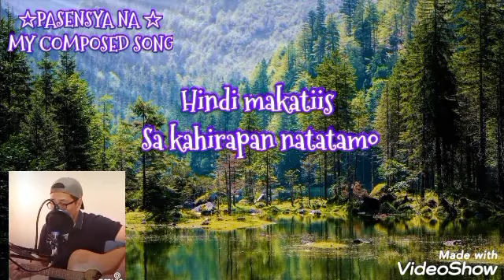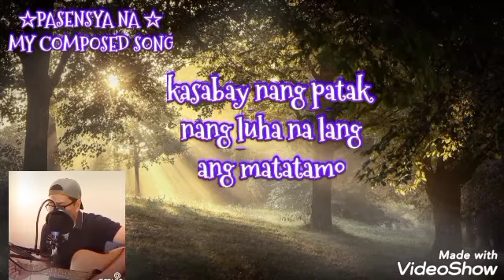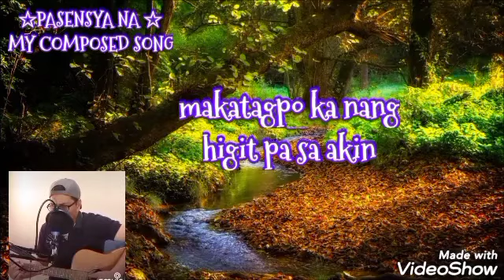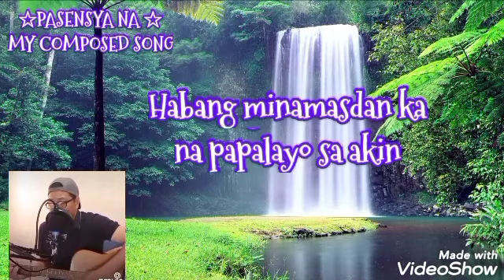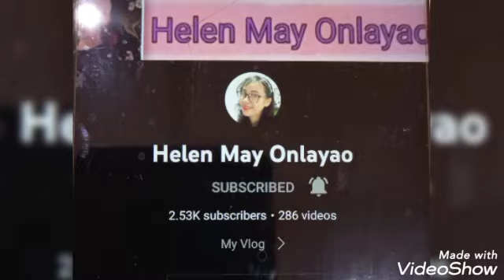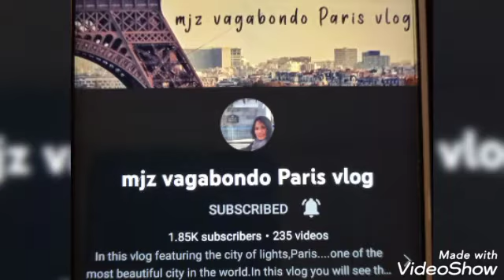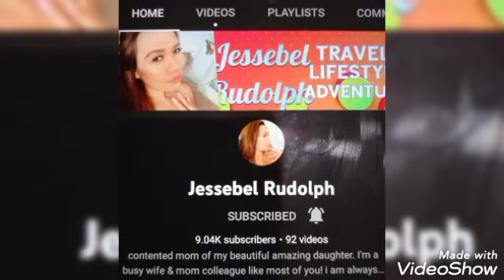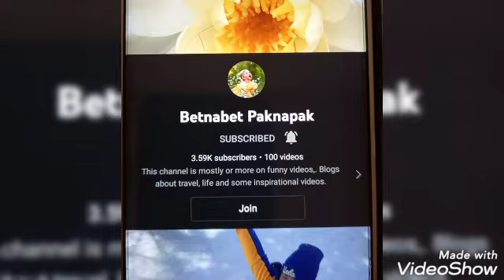PASENSYA NA | OPM COMPOSED SONG |EWARDZ BOT | OFFICIAL LYRICS VIDEO | GITARA(COVER) | ACOUSTIC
☆ PASENSYA NA ☆COMPOSED SONG  BY EWARDZ BOT
☆ GITARA☆COVER SONG ** feat EWARDZ BOT
OFFICIAL EWARDZ CHANNEL MUSIC VIDEO 2022 & OFFICIAL LYRICS VIDEO.

chapters:
00:00  ☆ PASENSYA NA ☆ - COMPOSED BY EWARDZ BOTARDO
05:00  ☆ GITARA  ☆ - FEAT BY EWARDZ BOTARDO
10:00  ☆ OPM SONG COVER ☆